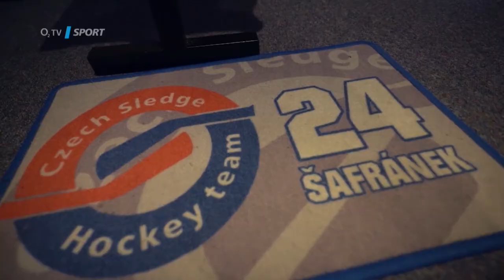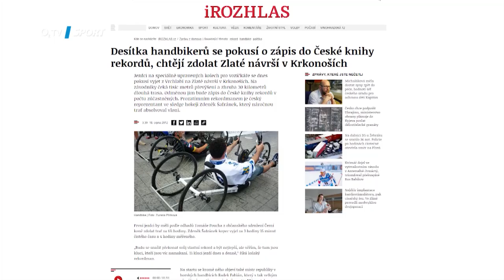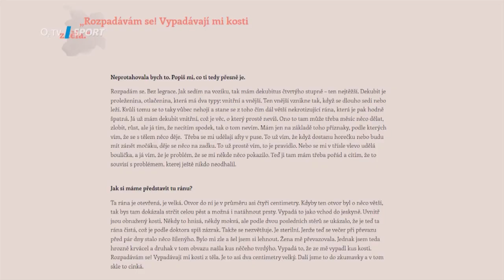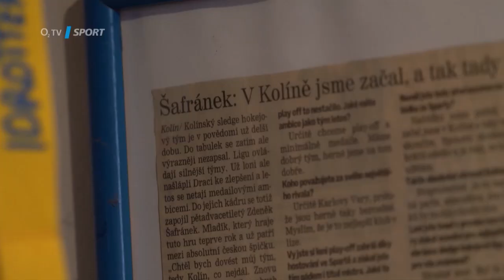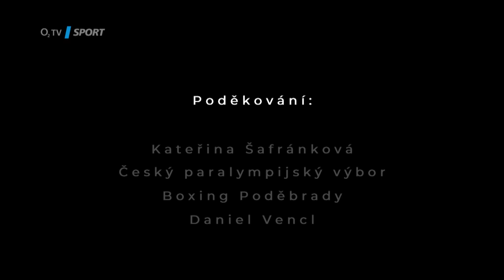Zdeněk Šafránek v Handi Talks Terezy Kubíčkové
Na záda mu spadla tuna železa. Ve vteřině se mu život obrátil vzhůru nohama. Sebelítost ale nečekejte. Místo toho tvrdou dřinu v roli reprezentačního kapitána. Parahokejista Zdeněk Šafránek a jeho příběh v Handi Talks Terezy Kubíčkové.